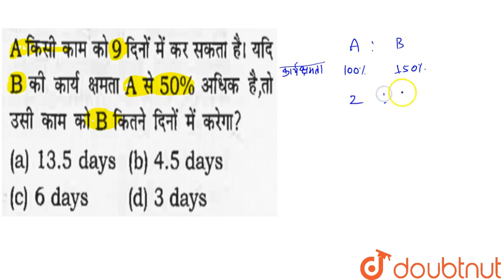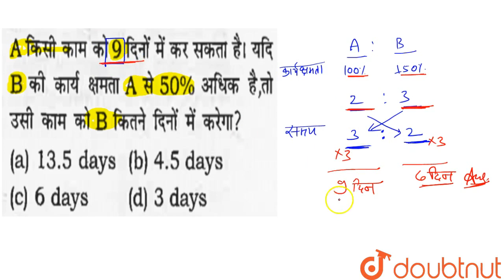a किसी काम को 9दिनों मेंकर सकता है यदिBकीकार्यक्षमताaसे 50 %अधिकहैतोउसीकामकोB मिलकर कामको कितने ...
a किसी काम को 9दिनों मेंकर सकता है यदिBकीकार्यक्षमताaसे 50 %अधिकहैतोउसीकामकोB मिलकर कामको कितने दिनों मेंपूरा करेगा ?
Class: 14
Subject: MATHS
Chapter: TIME &WORK
Board:GOVT

👉 Have Any Query? Ask Us.